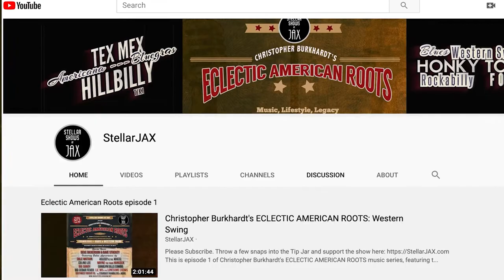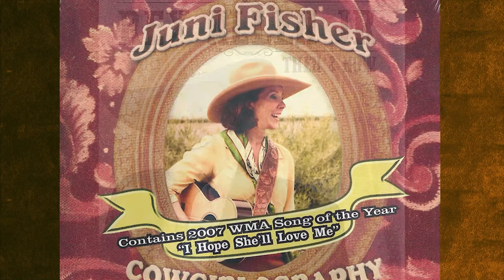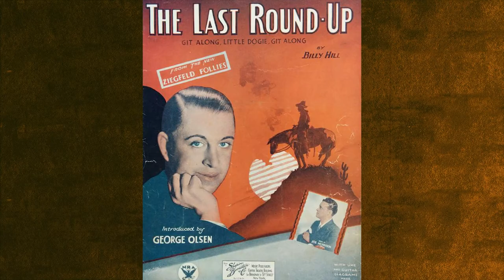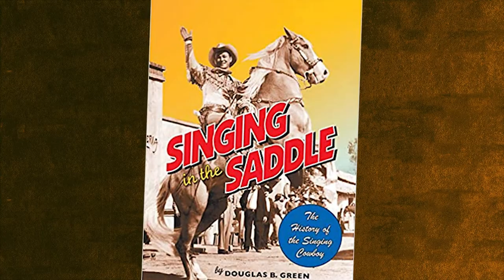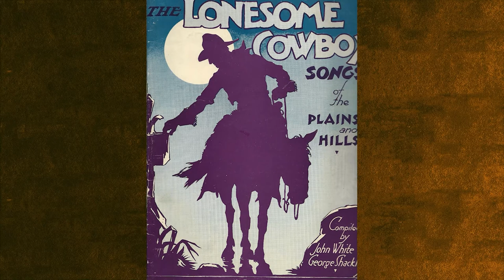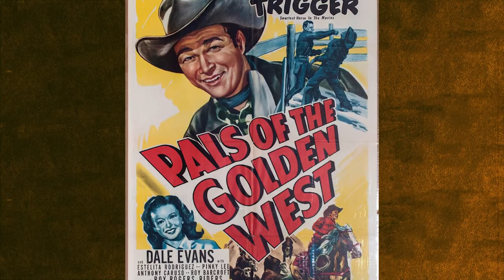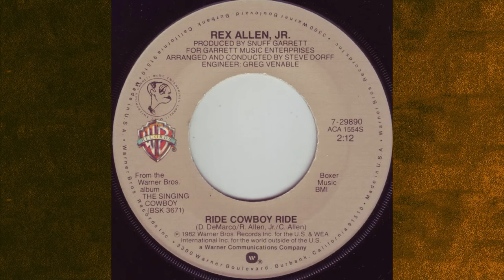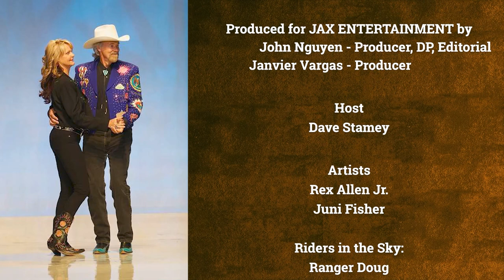The Singing Cowboy | Christopher Burkhardt's ECLECTIC AMERICAN ROOTS series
This is episode 8 of Christopher Burkhardt's ECLECTIC AMERICAN ROOTS music series, featuring the legendary singing cowboys, past and present, and their music.

Renowned singing cowboy Dave Stamey, is our guest host for this episode.

Guests appearing and performing on the show include:
Ranger Doug and Too Slim from Riders in the Sky
Rex Allen Jr.
Tom Russell
Juni Fisher

Featuring a tribute to:
The Singing Cowboys of the Silver Screen

Our story:
Saddle up for the Roots of the Singing Cowboy!

We explore the classic cowboy singers you know and love, and introduce you to some new ones along the trail.

Roy Rogers, Gene Autry & Rex Allen were the best-known of the singing cowboys - but there are many more covered in this exciting episode of Eclectic American Roots.
Join host Dave Stamey for this way out west tale of the Singing Cowboy and its history - past, present and future.

Cowboy up,  buckaroos - because we are going to take you to some interesting places.

Baby boomers will revel in the many references to 40s and 50s Westerns on TV - and on the big screen.

Our guests are the great Tom Russell, sequestering in Switzerland.
Juni Fisher joins us from Nashville - and Rex Allen Jr. checks in from out west in Nevada

We wouldn’t dream of doing a show about singing cowboys without The Riders in the Sky.
Ranger Doug and Too Slim are joining us to share what is happening out there on the strange range.

PLUS, Ranger Doug narrates our tribute to the Singing Cowboys of the Silver Screen

Reggie Kenner
3 days ago (edited)
My dad used to tell me he didn't like country music, he liked Western music. I never quite knew the difference, after all they called it country western. I discovered the Riders in the Sky  back in the 80s and took my dad to the Kern County Fair one year to see them. Sat in the front row. Didn't tell him who we were going to see. He was jazzed. I won an 8-track Riders tape (still have it in shrink wrap) for asking the stupidest question,  and Dad got to meet Ranger Doug whose song Here Comes the Santa Fe hit both of us right where we lived. Dad was a retired Santa Fe conductor and I was a Santa Fe engineer.

Get ready to ride the musical trail down Melody Lane as we explore the Roots of the Singing Cowboy!